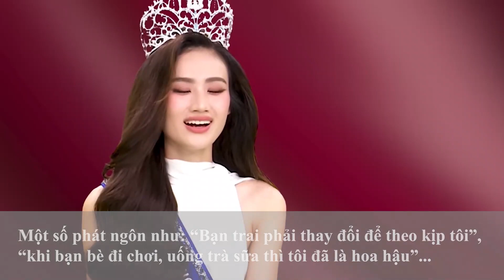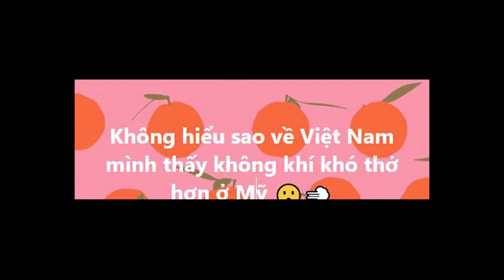Hoa hậu, người đẹp và những phát ngôn gây "bão"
Trước hoa hậu Huỳnh Trần Ý Nhi, nhiều nàng hậu khác cũng có những phát ngôn “vạ miệng” khiến dư luận bất bình, tẩy chay và đòi tước vương miện.